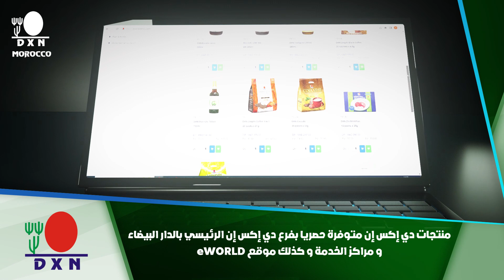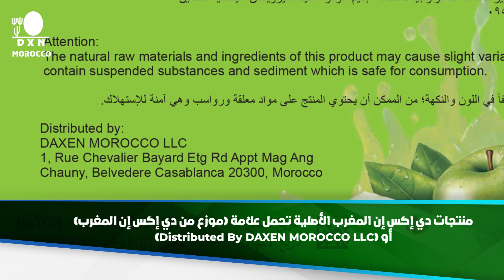دي إكس إن المغرب : إحذروا المنتجات المزيفة - DXN Morocco: Beware of Fake Products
صباح الخير دي إكس إن،
نود من خلال هذا الفيديو أن نحذر جميع أعضاء دي إكس إن الكرام من المنتجات المزيفة و من التقليد.
و نود أيضا أن نذكركم بأن مسألة الإقتناء يجب أن تكون من مصادر رسمية وموثوق بها و ذلك من خلال الفرع الرئيسي و مراكز الخدمة المعتمدة بالمغرب و كذلك الموقع الرسمي e-World للتأكد دائما من الحصول على منتجات أصلية وذات جودة عالية.
حافظوا على صحتكم و صحة فريقكم من المنتجات المزيفة.